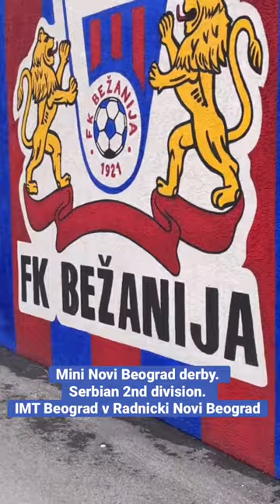Novi Beograd derb. IMT Beograd v Radnicki Novi Beograd. Serbian 2nd division.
Smaller derbies matters. Even in the lower leagues and small attendances. FK IMT Beograd v FK Radnicki Novi Beograd for example. In the 2nd division. Played in the Bezanija stadium. Great backdrop, great old school stadium. Both teams tied up. IMT still on 1st place in the Prva League.